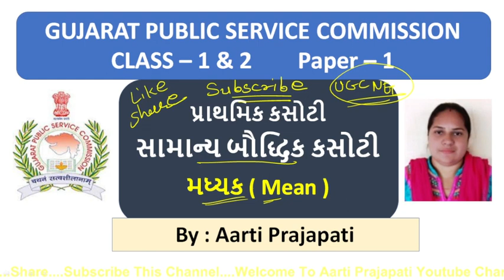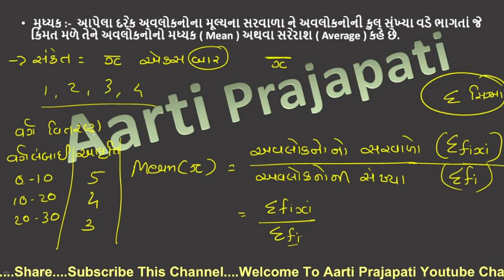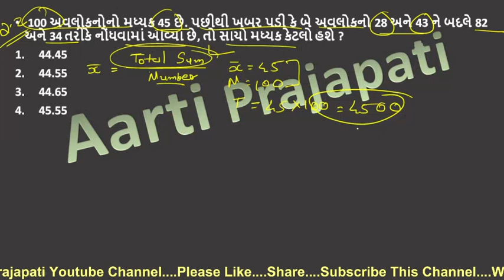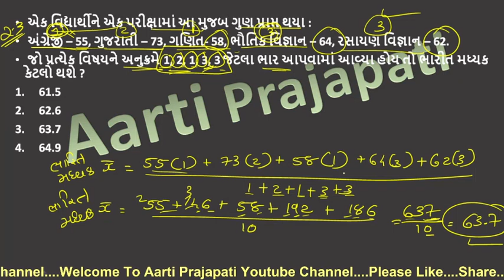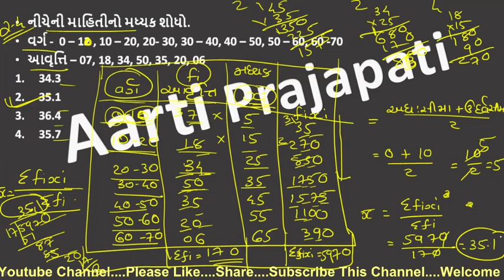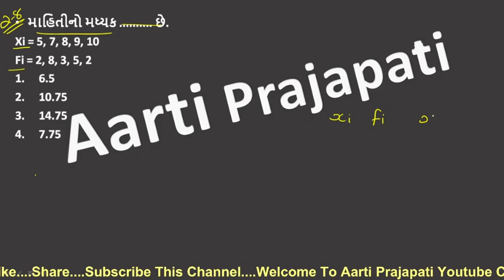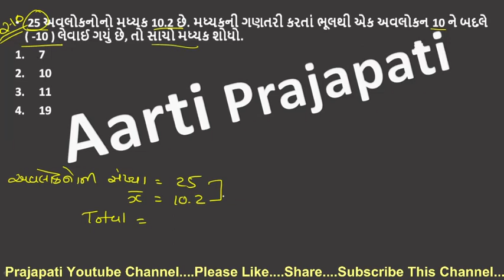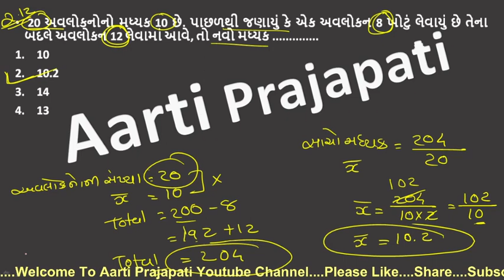GPSC || Paper - 1 || Class -1& 2 || પ્રાથમિક કસોટી || સામાન્ય બૌદ્ધિક ક્ષમતા કસોટી || મધ્યક ( Mean )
GPSC Assistant Professor Paper 1